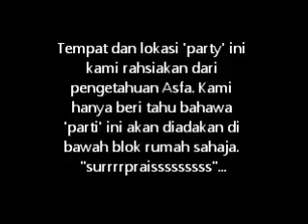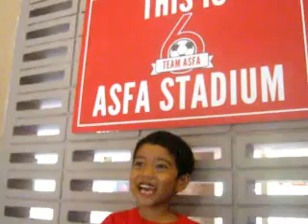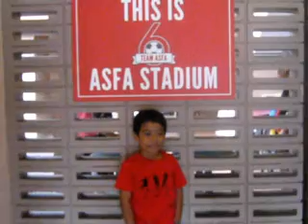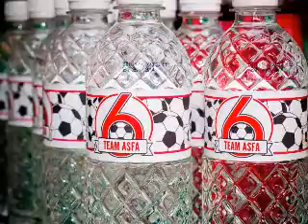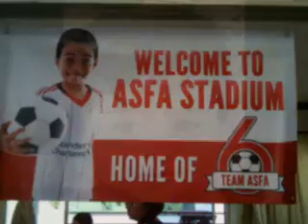aSFA 6thBirthday MovieFinalmobilesmall